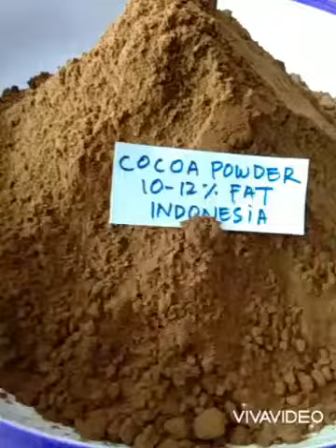Cocoa Powder (to make Chocolate), Indonesia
Cocoa Powder, Indonesia.

Company: CV. AROMY EXPORT INDONESIA.